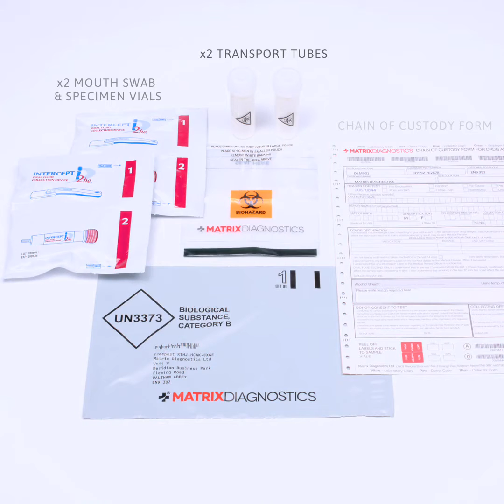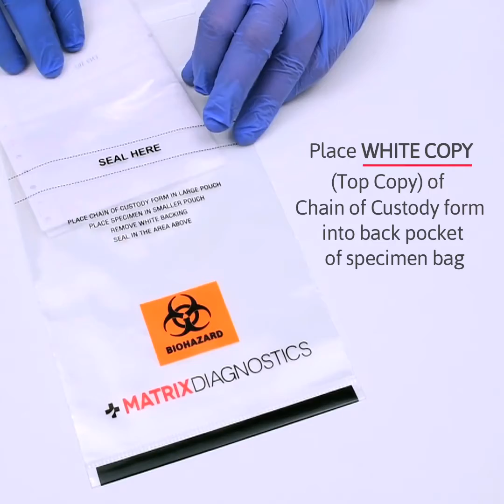Back to lab saliva sample collection with Matrix packs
Saliva Laboratory GC/MS confirmation drug test ( £40 plus VAT per single drug )
A legally defensible confirmation lab drug test with full chain of custody should be performed on all non-negative Point of Care Tests (POCT)
Laboratory confirmation testing using GC /MS remains the gold standard in drug testing
Meets all current industry specific regulatory requirements for legally defensible UK workplace and healthcare confirmation testing.
Pack allows full chain of custody sample processing in a fully UKAS accredited UK laboratory
The report will confirm the presence of a drug, and report the levels found in the saliva of both the parent drug, and its common metabolites.
This pack contains everything you need to do this.
The cost is per drug.
If you need more than one drug confirming then the lab will bill you for this as an additional cost.
The following laboratory confirmation test options are currently UKAS accredited. If you need to confirm a drug group not listed you should buy a urine lab confirmation pack.
Opiates
Amphetamines (includes MET and MDMA)
Cocaine
Methamphetamine
Cannabis THC
6-MAM
Benzodiazepines
Buprenorphine
Methadone
Ketamine